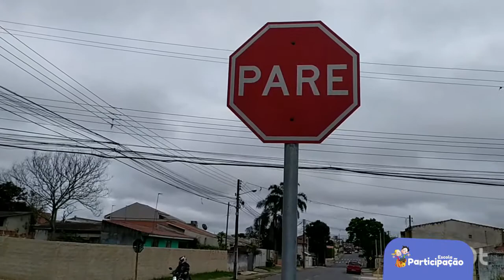5° Ano - Dia do Trânsito - 25/09/2020